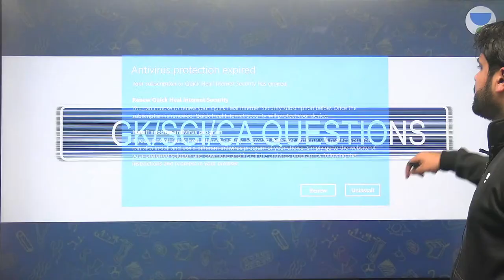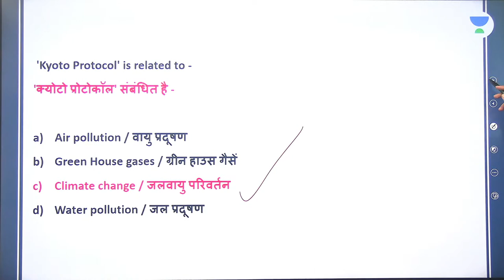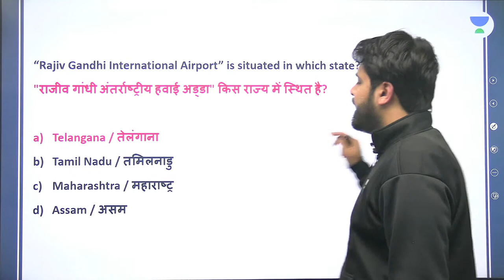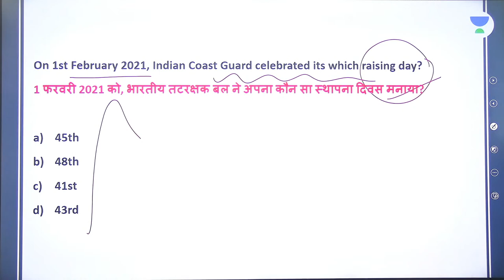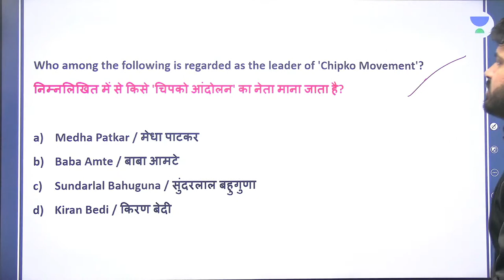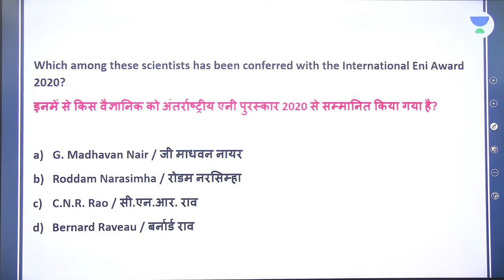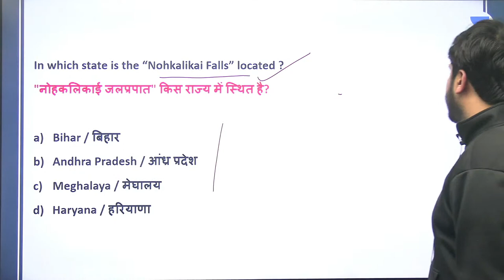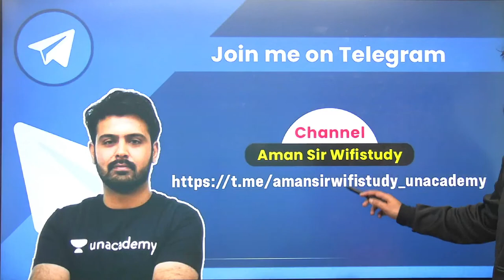GK Full Revision | GK, GS & GA | SSC GD | UP SI | RRB NTPC | Group D | wifistudy | Aman Sharma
In this session, Aman Sir will be teaching about GK Full Revision from GK/GA/GS  For SSC GD | UP SI | RRB NTPC | Group D | GK/GA/GS  by Aman Sharma | GK Full Revision | SSC GD Exam GK Questions | wifistudy

✿ Morning Shows:
05:00 AM - Current Affairs Quiz Show by Bhunesh Sir
06:00 AM - Current Affairs & Static GK by Shipra Ma'am
06:30 AM - One Word Substitution & Idioms by Harsh Sir
07:00 AM - The Hindu Editorial by Sandeep Kesarwani Sir
08:00 AM - Current Affairs Show by Bhunesh Sir
08:40 AM - Vocabulary Show by Harsh Sir

✿ ब्रह्मास्त्र Batch for RRB Group D/CBT 2:
08:00 AM - Biology by Shipra Ma’am
09:00 AM - General Awareness by Bhunesh Sir
09:30 AM - Physics by Neeraj Sir
10:15 AM - Reasoning by Deepak Sir
11:00 AM - Maths by Sahil Sir

✿ Let's Crack RRB Group D 2019-20:
12:00 PM - General Science by Amrita Ma'am
12:30 PM - Maths by Sahil Sir
01:00 PM - Reasoning by Hitesh Sir
01:30 PM - General Awareness by Rohit  Sir

✿ Sankalp 3000+ Selection Batch for SSC CGL 2020-21:
02:00 PM - English by Sandeep Kesarwani Sir
03:00 PM - Maths by Rajesh Nehra sir
04:00 PM - Reasoning by Deepak Sir
05:00 PM - GK By Rohit Kumar

✿ SSC GD 2021:
06:00 PM - Reasoning by Deepak Sir
07:00 PM - GA by Aman Sir
08:00 PM - Maths By Dhasu Sir
09:00 PM - English by Harsh Sir

✿ SSC Special:
09:30 PM- Reasoning By Ritika Tomar
10:00 PM - Reasoning by Akash Chaturvedi
11:00 PM- Reasoning by Hitesh Mishra
11:00 PM - GK/GS by Alok Bajpai Sir

✿ SSC JE/UPPCL JE 2020-21 (Technical) Crash Course:
02:00 PM - Electrical Engg. by Ashish Sir
10:00 PM - Civil Engg. by Sandeep Jyani Sir

1. One Subscription, Unlimited Access
2. Learn from your favorite teacher
3. Real-time interaction with the teacher
4. You can ask doubts in a live class
5. Limited students
6. Download the videos & watch offline